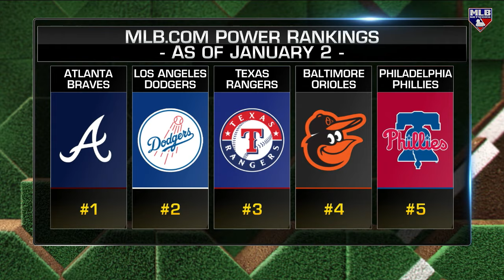Power Rankings Entering 2024 - Jim Thome and Cam Maybin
Jim Thome and Cam Maybin run through their power rankings entering the new year. Who would you have as #1?